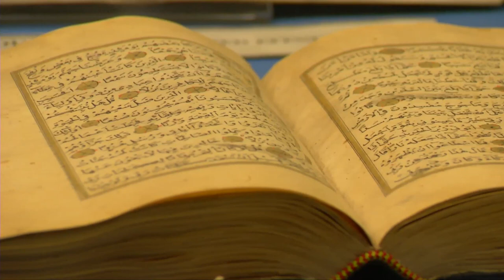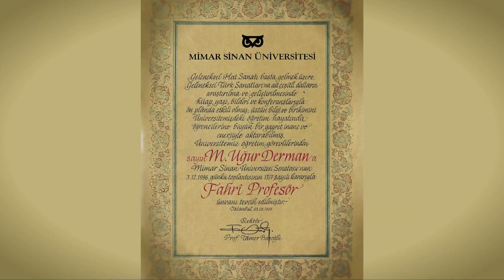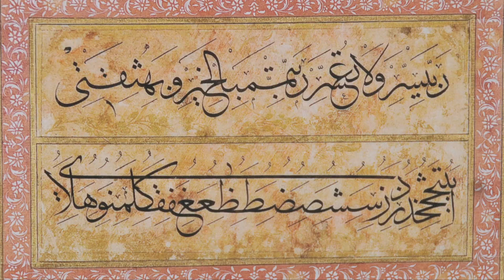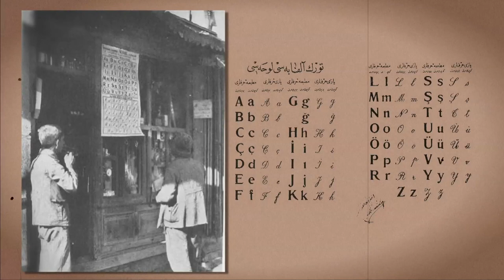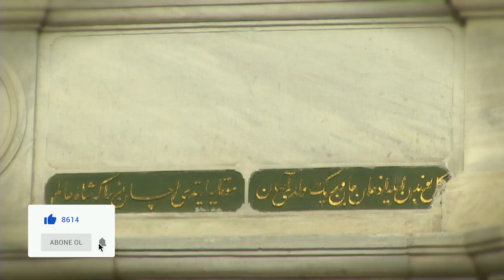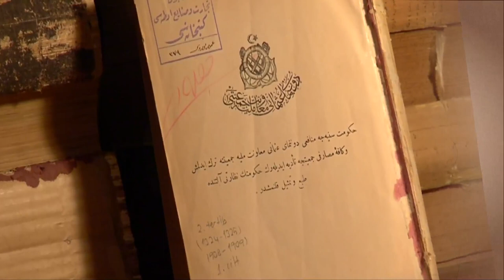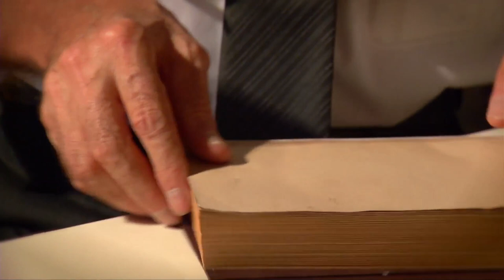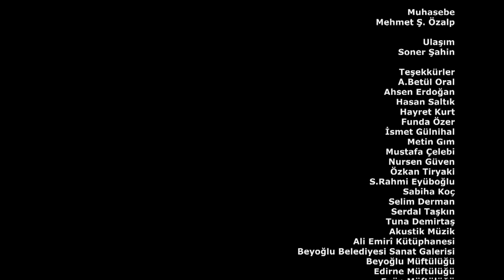2. Bölüm - Gelenekli Sanatlar (Uğur Derman)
İstanbul'un Ustaları Belgeselleri 2. Bölüm - Gelenekli Sanatlar (Uğur Derman)